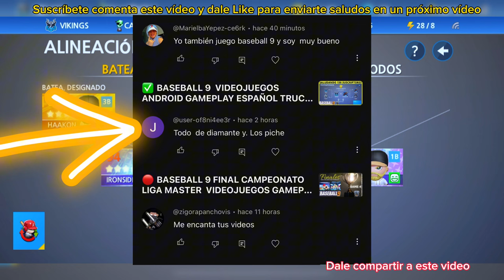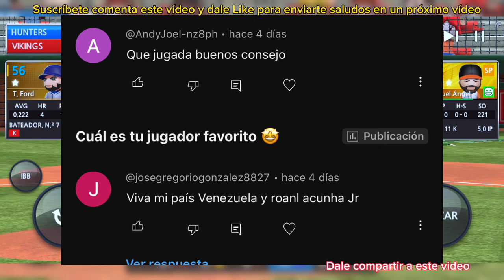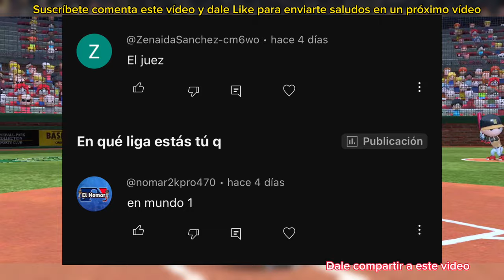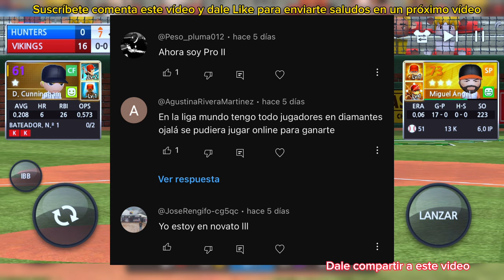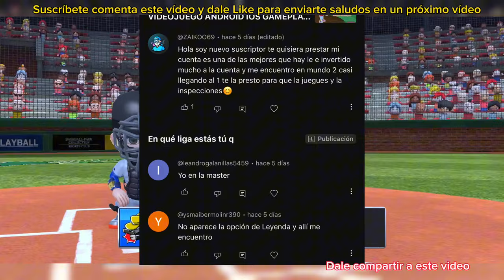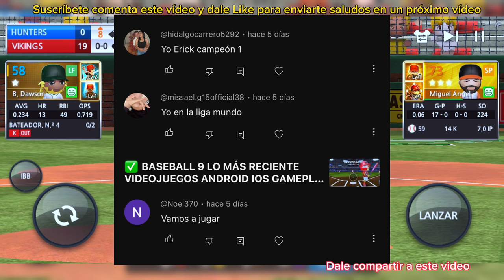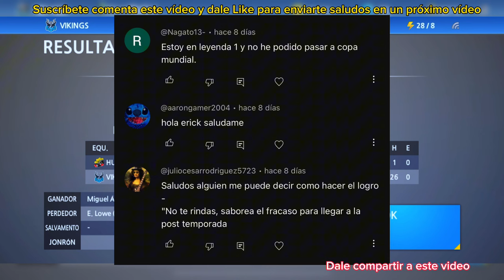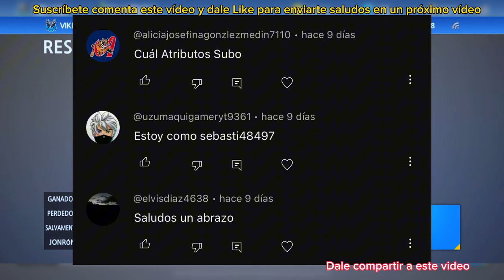✅ BASEBALL 9 LO MÁS RECIENTE VIDEOJUEGOS ANDROID IOS GAMEPLAY ESPAÑOL TRUCOS BEISBOL RECOMENDACIONES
- - COMPARTE Y COMENTA ESTE VIDEO

                                                   🔻 RECOMENDACIONES 🔻
1. Adquiere Dominios desde 1€ + 2 Meses de Hosting gratis
2. Compra y Vende tus Criptomonedas con tu moneda LOCAL